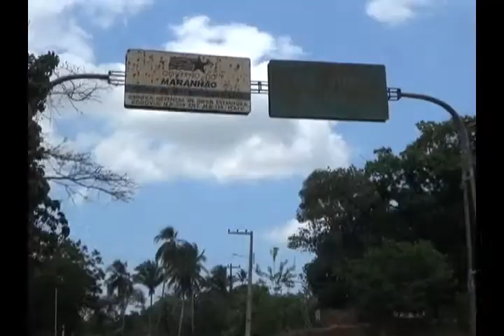TENTATIVA DE ASSALTO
TENTATIVA DE ASSALTO É FRUSTADA PELA POLICIA MILITAR DE ROSÁRIO.